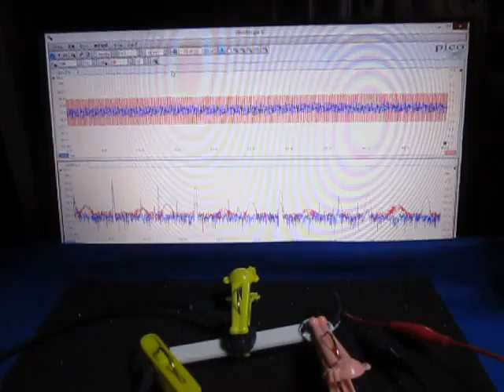超音波の組み合わせ制御技術 （超音波システム研究所）